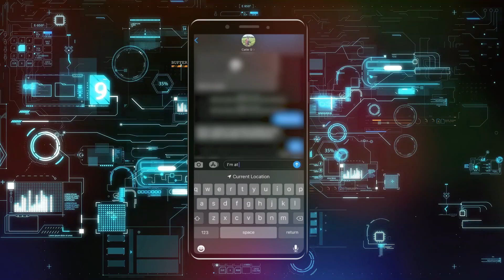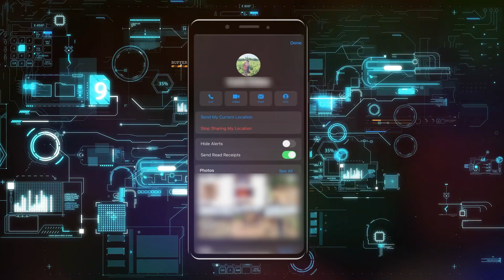Cómo Compartir Ubicación en iPhone